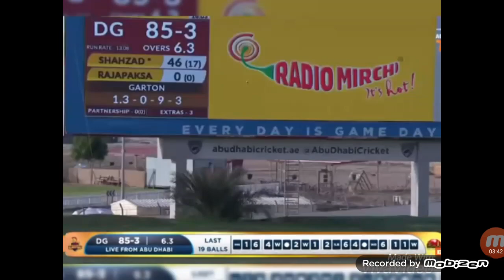Afghanistan cricket 2020 World cup songs